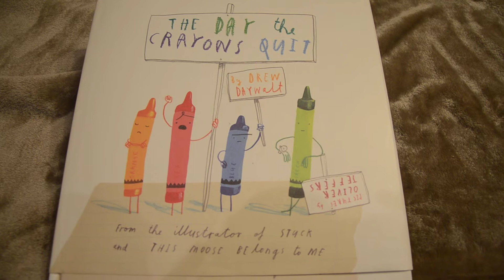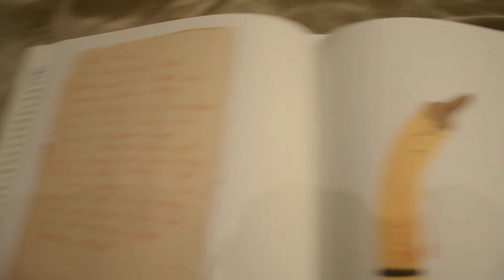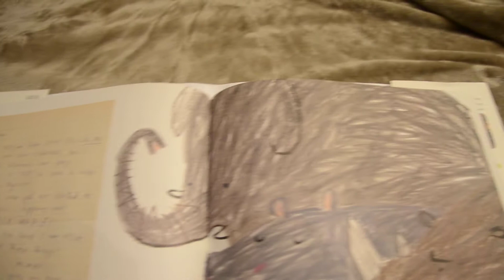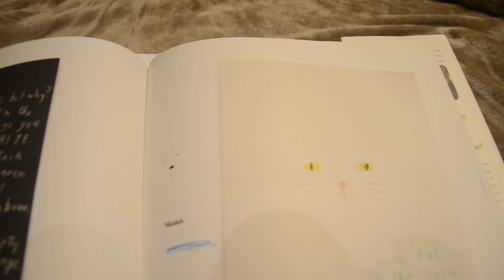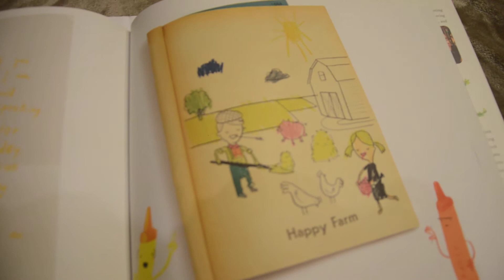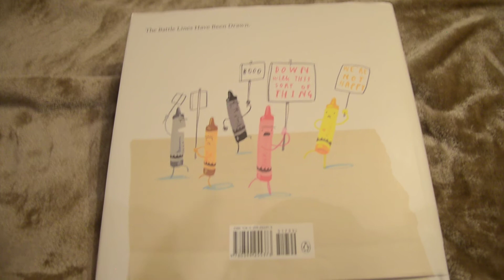Miss Stefanie reads the Day the Crayons Quit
The Day the Crayons Quit by Drew Daywalt. Duncan's crayons are fed up and have had enough in this hilarious story.